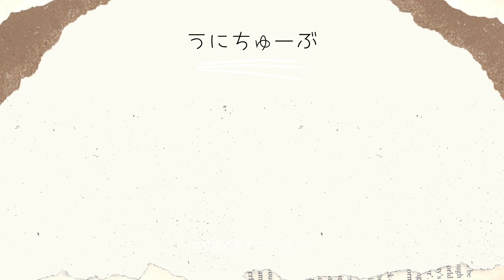新しいソファに謎の反応を見せるチワワとマンチカン【IKEA】【ソーデルハムン】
本日もご視聴頂き有難うございました！
音源は以下を利用しています。

みなさんの意見や感想もコメントでお待ちしております。
うにちゅーぶ でTwitter、Instagram、TikTokでの投稿も頂けると嬉しいです！

＠うにちゅーぶ
※ 18:00に動画更新